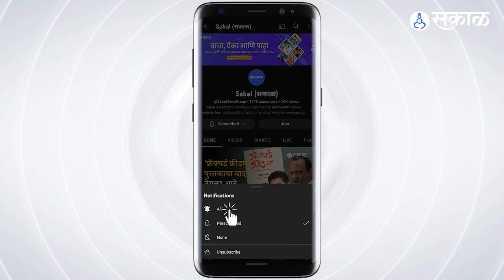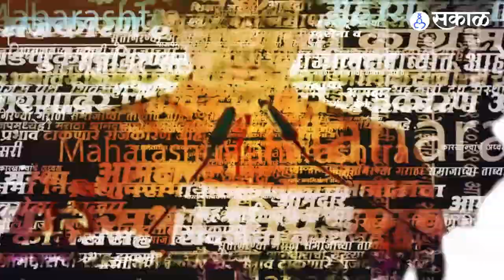Ramdas Athawale यांची Loksabha मध्ये Poem सादर केल्याने एकच हश्शा | Rahul Gandhi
संसदेच्या अर्थसंकल्पीय अधिवेशनाचा आज सातवा दिवस आहे. राष्ट्रपतींच्या अभिभाषणावरील अभिनंदन प्रस्ताव चर्चेला आज पंतप्रधान नरेंद्र मोदी यांनी उत्तर दिलं. त्यांच्या भाषणातील मुद्द्यांचीच आज सर्वत्र चर्चा आहे. मात्र केंद्रीय मंत्री रामदास आठवले यांच्या शेरोशायरीने सभागृहात हशा पिकला होता